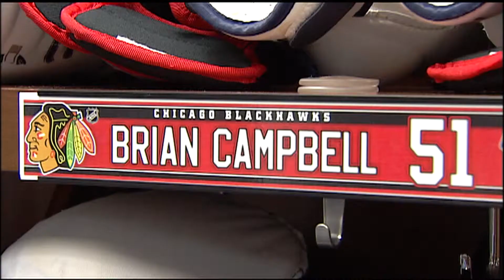BE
2010 Video Vault